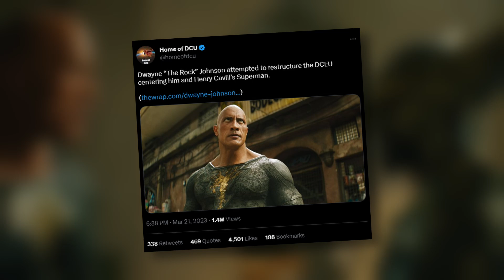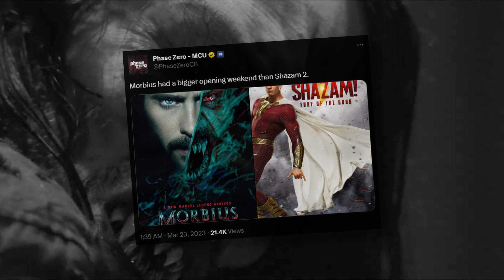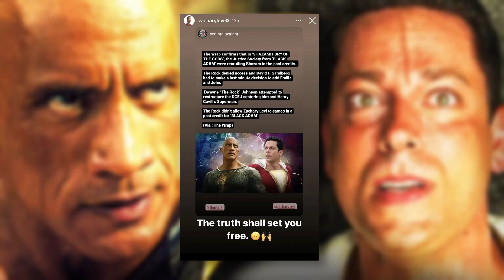DC Mein Yeh HO KYA RAHA Hai?😨 The Current State of DC Explained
In this video, we will talk about the current state of DC and some major issues their recent films are facing. It will keep me motivated for bringing more amazing content.